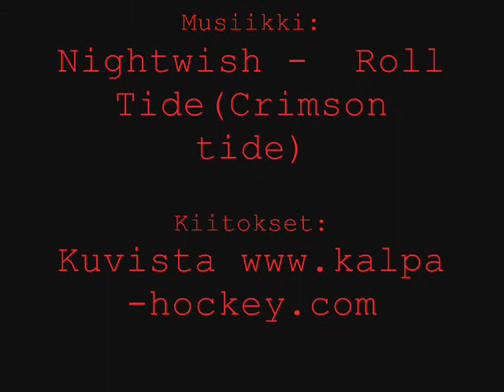KalPan pelaajat 2009 2010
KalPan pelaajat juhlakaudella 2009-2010